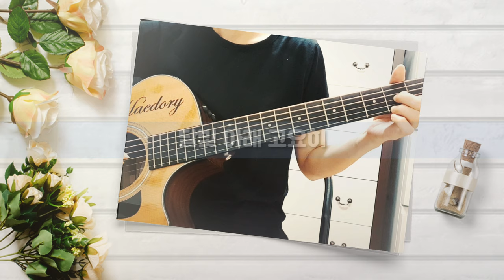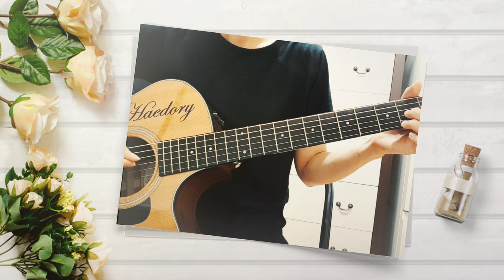해돌이 기타연습곡 217. 박은옥,정태춘_사랑하는 이에게 G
G키